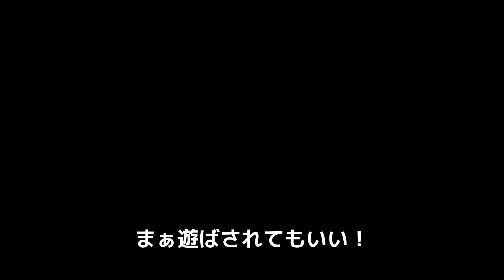【国際カップル】ロシア人彼女と出会って1週間で〇〇⁉︎ 馴れ初め第二弾【再現】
ロシア人のTinaと日本人のYosukeです。
馴れ初め第一代は高評価でしたので、第２代も作りました。

出会って１週間後にすぐ伊豆に２人で旅行行って、
・どういう風に関係が変わったか
・外国人と日本人の考え方の違い
・ロシア女性の特徴
についてお話しします！

楽しんでいただければ、嬉しいです❤️

毎週２回アップします。

3. Gonna Sing by Peyruis

4. Call Me by LiQWYD